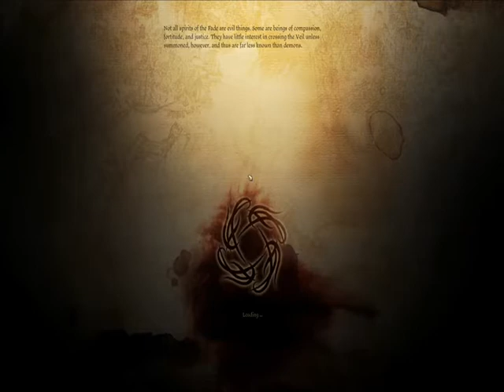Let's Play Dragon Age: Awakening (Mage) - Part 14 - Crazy Armorer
He is back! Yay! If only we had Dragonbone...